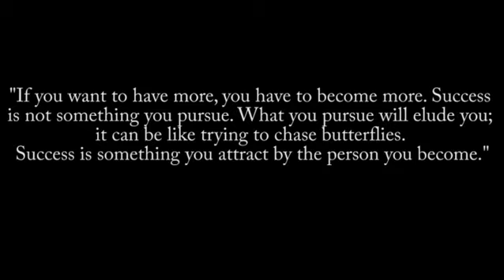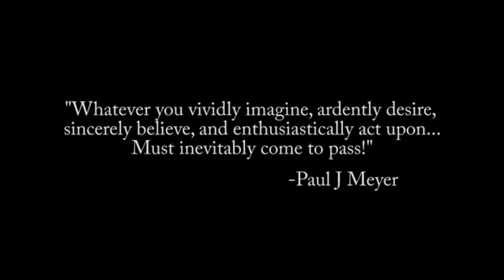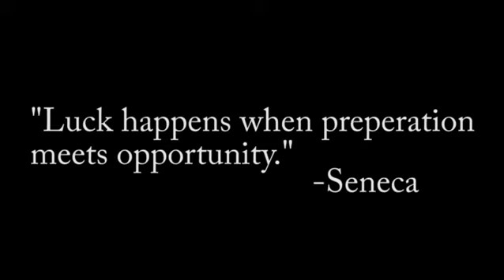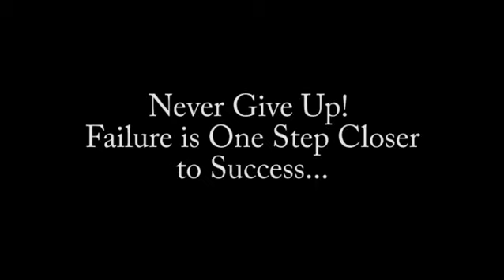4 Steps to Turning Your Dreams Into Reality (i310 Final Project)